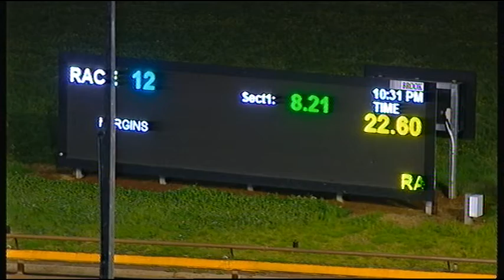WGL TUE 10 SEP 19 R12